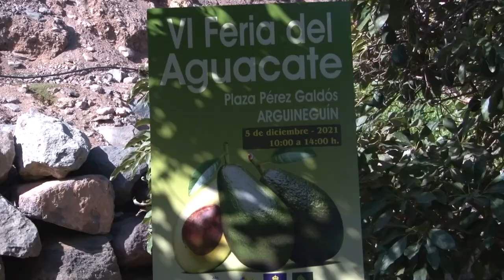Rueda de Prensa de la VI Feria del Aguacate de Mogán